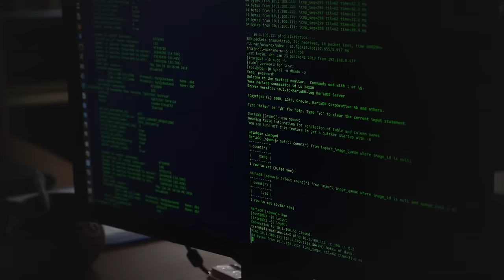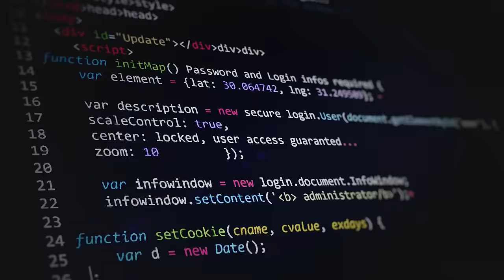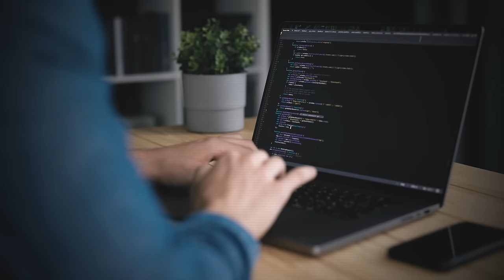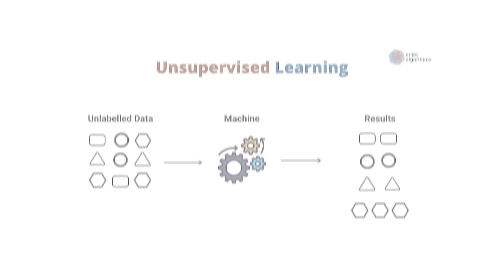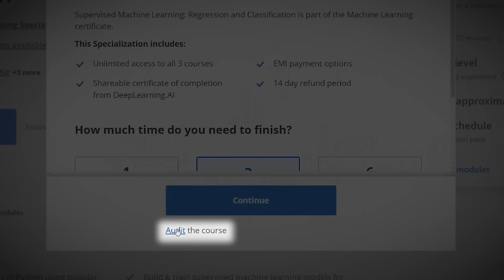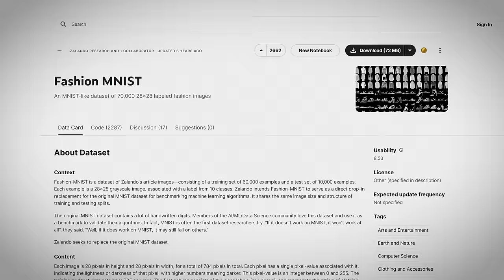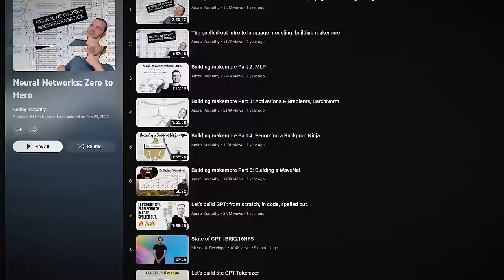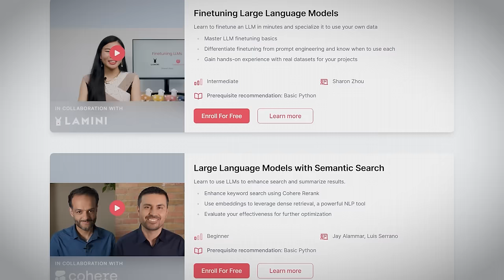How I'd Learn AI in 2024 (If I Could Start Over) | Machine Learning Roadmap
Become an AI Engineer in 2024 -

CHAPTERS:

00:00 - Intro
01:06 - What is AI & Machine Learning
01:59 - 1
03:34 - 2
05:43 - 3
07:54 - 4
12:36 - 5
16:59 - 6
19:10 - Outro

3 Books You Should Read